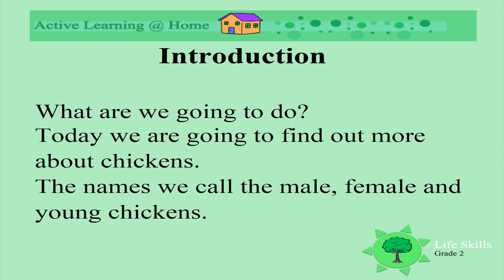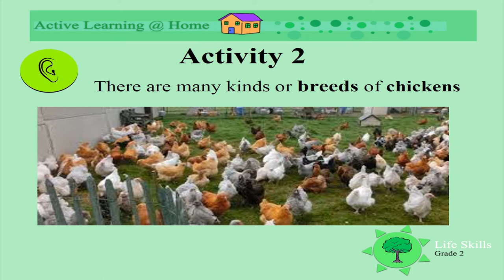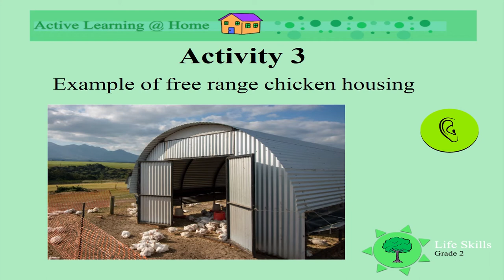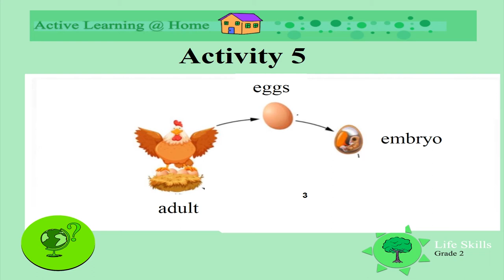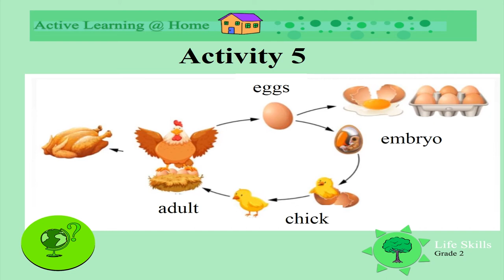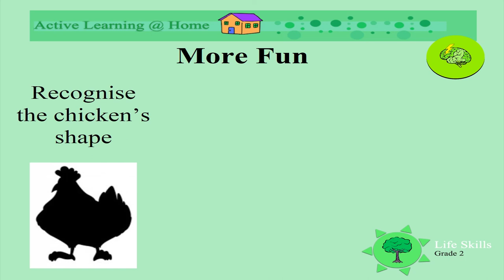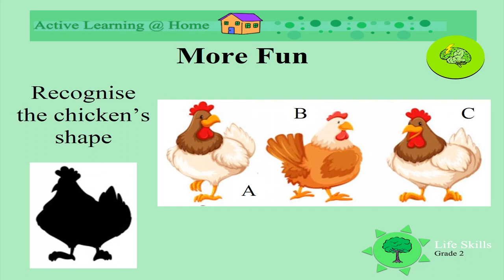Farm Animals - Chicken Names UNI D11 Gr2 LS